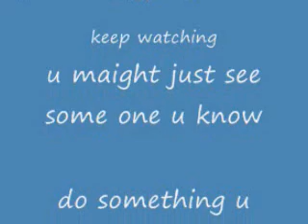VIQ3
playing  ball @ the park 3